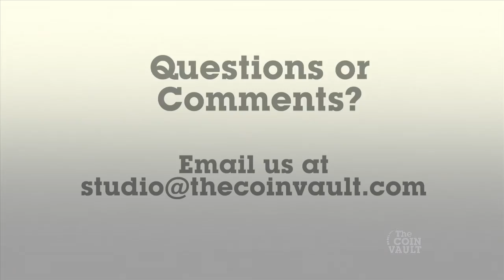Coin Vault Promo - Show Connect